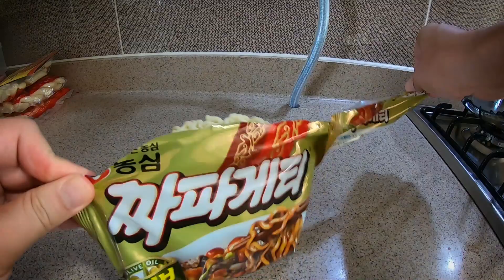[ASMR] 짜파게티 요리먹방 cook & eating sound (no talking) -백봉기tv-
***컴퓨터 사양***
cpu: i7-6700
메모리: 16기가
그래픽: GTX 1060 3GB
편집용 노트북: LENOVO LEGION Y520
카메라: 먹방용-캐논M3 /
              VLOG용-캐논 g7x mark2 / 캐논 빅시아 미니X / 고프로7

리얼사운드 먹방 ASMR 컨텐츠와 각종 핫아이템/핫플레이스등을 소개하고 게임/실시간 생방송/먹방/여행/리뷰/VLOG 등 다양한 컨텐츠영상을 꾸준히 업로드 하고있습니다
이외에도 더욱더 재미있고 유쾌한 컨텐츠영상을 만들려고 노력하고있습니다!!